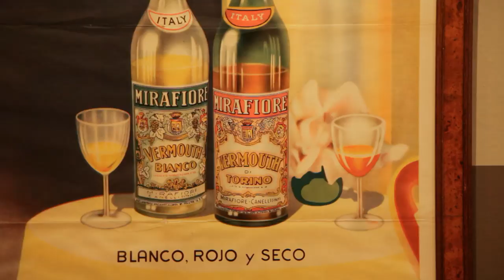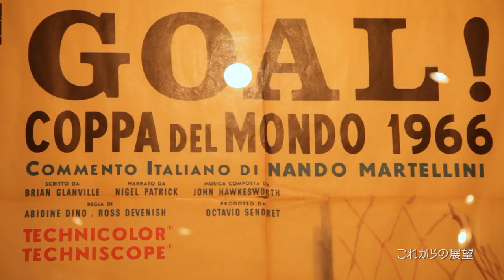Hanging Out TOKYO with BEAMS 【鈴木啓太】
ウェブ動画シリーズ「Hanging Out TOKYO with BEAMS」は、ビームスと関わりのある方々にとっておきのスポットを紹介してもらうインタビューの連載です。この回は鈴木啓太さんにご登場いただきました。

Video & Music：島本塁＋玄宇民（CGM）
Design：江藤公昭（PAPIER LABO.）